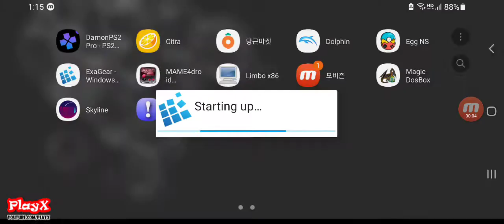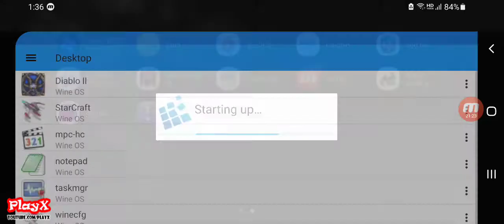스타크래프트-당해키 스페셜(Exagear Windows v3.0.1) 안드로이드 게임 플레이03-[PlayX]